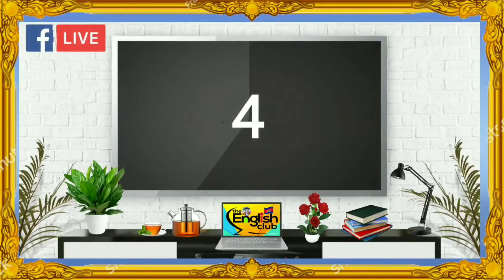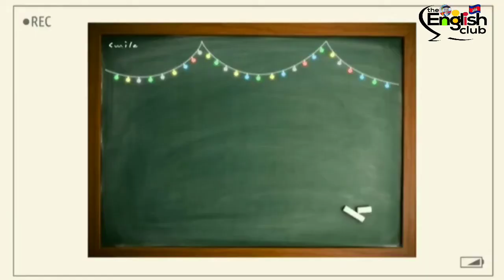Speaking English 25# Tidy Up!